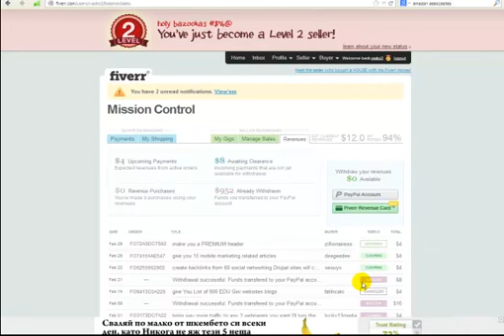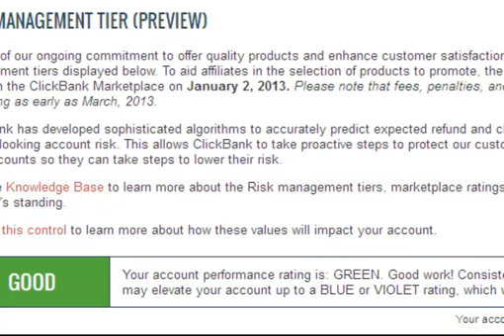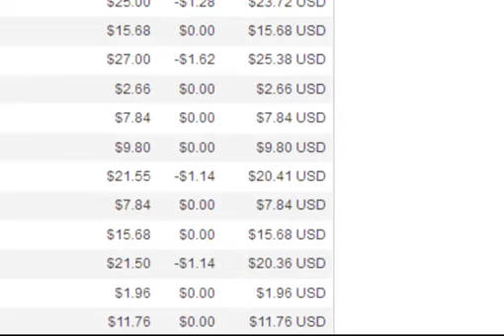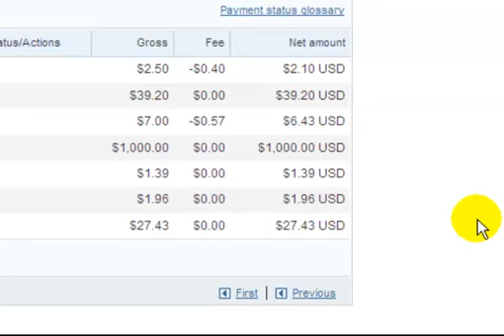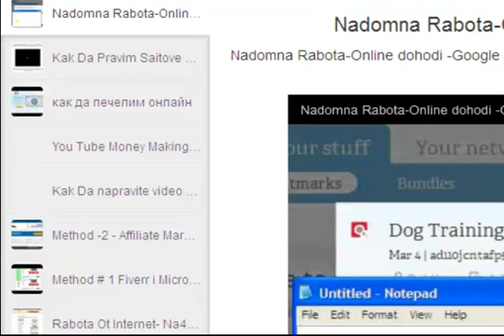Realni Metodi za Dohodi i Pari ot Internet